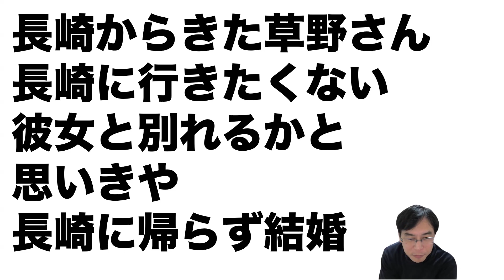【ザ・ノンフィクション】上京物語2024シェフと父さんのケーキ後編：千歳烏山フランス菓子店ラ・ヴィエイユ・フランス：見る価値なし